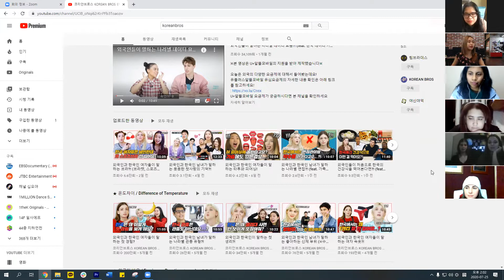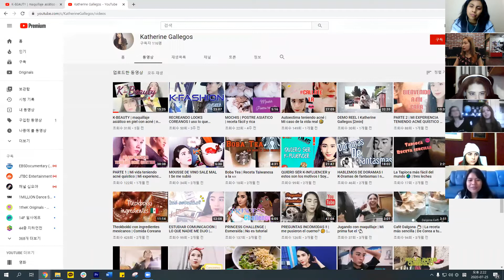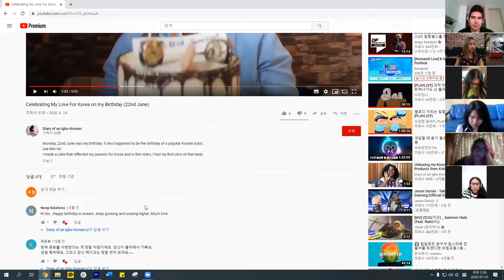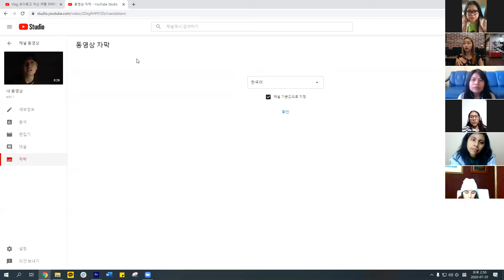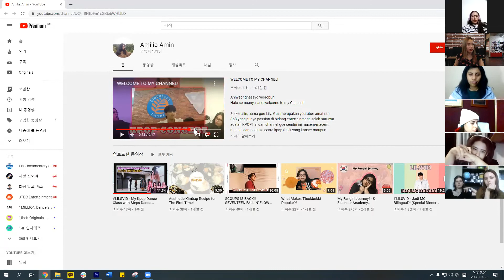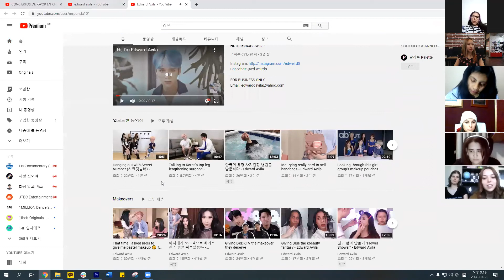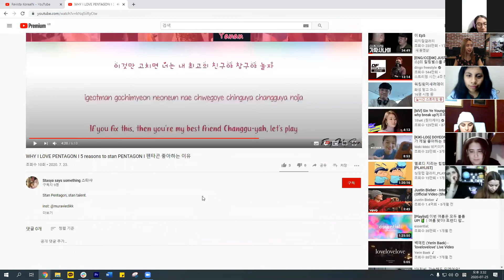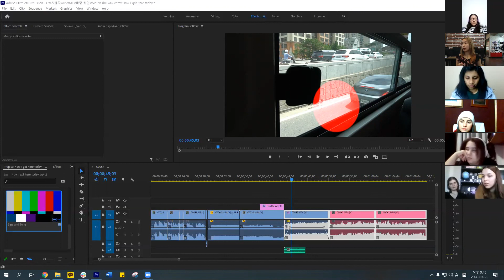[Online LIVE Workshop] Intermediate: Premiere Pro Tips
[Instructor]
Sylvia Kim (So-eun Kim)

[Summary]
In this workshop, she gave many kinds of helpful advice about how to become a professional Youtuber. Also, she provided personalized solutions on Youtube channels of the K-Influencers which have various categories and styles.
For example, she talked about the sound (audio fitch, BGM, sound effects), Channel managing (the thumbnail, title of videos, channel art, and profile) shooting (equipment), effects (making the highlights using zoom in and zoom out effects, transitions), planning the contents, etc.

[Timeline]
- Greeting and Introduction
00:00:00 Greetings & Brief introduction of her channels

- Reviewing some K-Influencer’s channels with Premiere Pro (I’ve wrote down their categories to make you search easily)
00:04:00 Various contents related to Korea | 하이! 한국(Hi! Korea)
00:08:47 Beauty & Fashion | Katherine Gallegos
00:14:27 Various contents related to Korea | Javi TV 하비
00:23:30 K-pop(dance cover) | Korean factor
00:27:10 K-beauty | Diary of an Igbo-Korean
00:20:23 K-pop | Wander lusters
00:33:53 Various contents related to Korea | Zainab
00:37:02 K-vlog | Minienmonde
00:43:13 K-pop(vocal cover) | Erika
00:45:54 K-vlog | Cristina Guayasamin
00:48:57 K-pop, K-food | joellecaroline
00:51:58 K-pop(vocal cover), K-vlog | Luthfich
00:55:32 K-pop(vocal cover) | Amilia
01:00:19 K-pop(dance cover) | C-Hope Berlin
01:03:00 K-culture(traditional culture) | Nancy Minyo
01:08:36 K-beauty | Meredith VLOG
01:12:54 K-pop(dance cover), K-interview | GyB ASIA TV
01:16:04 K-beauty | Melissa Cedeño
01:17:24 Various contents related to Korea | Kenji Kumagai
01:19:01 K-reaction | CTRL-Z
01:20:14 Various contents related to Korea | Katrina 카트리나
01:20:58 K-pop | Revista KoreaIN
01:22:37 Various contents related to Korea | Stasya says something 스타샤
01:24:36 Various contents related to Korea | Kajah TV
01:24:58 Various contents related to Korea | uliaaa
01:25:46 Various contents related to Korea | 사라 Sarah Delluta
01:27:30 K-pop |Just Becks 베키
01:28:16 K-pop | HallyuLife
01:30:05 K-pop, K-beauty | Cassi Cute
01:30:29 Various contents related to Korea | Lady Blue Adventures
01:31:40 Various contents related to Korea | Melvin Tan

- Q&A
01:32:27 Q&A